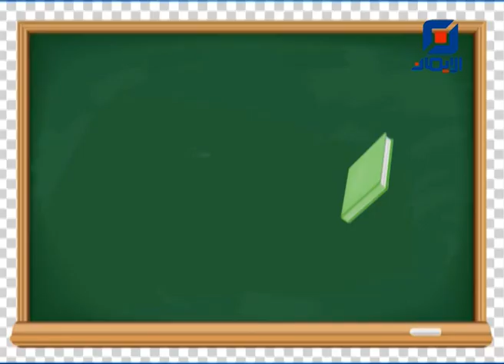Ted Program | بهمنا تعرف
فقرة خاصة من بهمنا تعرف مع نورهان محمود في مؤسسة الهادي للاعاقة السمعية والبصرية وصعوبات اللغة
موضوع الفقرة:
"Ted Program"